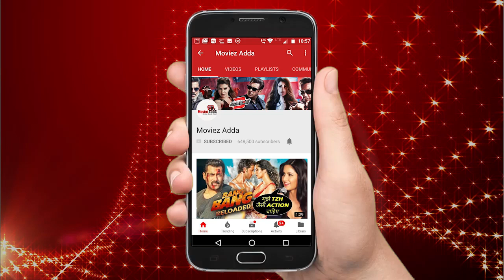Salman Khan Selfie Moment With Deepika Kakar And Sreesanth Durning Bigg Boss 12 Finale